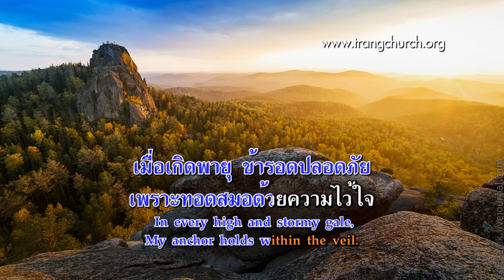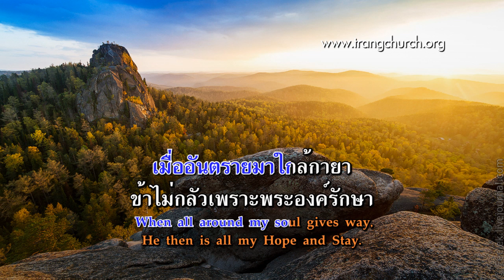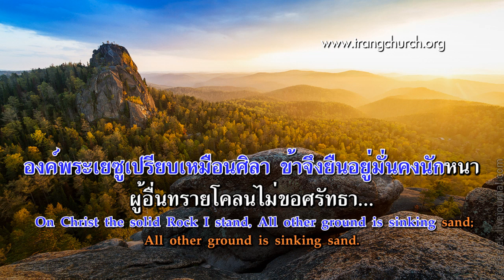190.ความหวังของข้า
Words: Ed­ward Mote, cir­ca 1834; first ap­peared in Mote’s Hymns of Praise, 1836.

เพลงชีวิตคริสเตียน บทที่  190 ความหวังของข้า (My Hope Is Built on Nothing Less)

1. ความหวังของข้ามั่นคงอยู่ใน
พระโลหิตไถ่ และความชอบธรรม
ข้าฯจึงไม่ขอพึ่งบุญพึ่งกรรม
พึ่งแต่พระนามของพระเยซู
But wholly trust in Jesus’ Name.

ร้องรับ Refrain
องค์พระเยซูเปรียบเหมือนศิลา  ข้าจึงยืนอยู่มั่นคงนักหนา
On Christ the solid Rock I stand, All other ground is sinking sand;
ผู้อื่นทรายโคลนไม่ขอศรัทธา

2. เมื่อเกิดมืดมัวความชั่วบังตา
จิตใจของข้าฯต้องพึ่งพระคุณ
เมื่อเกิดพายุ ข้ารอดปลอดภัย
เพราะทอดสมอด้วยความไว้ใจ

3.พระคริสต์สัญญาข้าปฏิญาณ
His oath, His covenant, His blood,
พระองค์ประทานโลหิตไถ่ข้าฯ
เมื่ออันตรายมาใกล้กายา
ข้าไม่กลัวเพราะพระองค์รักษา

4. เมื่อพระเยซูเสด็จลงมา
แตรลั่นท้องฟ้า ข้าแสนยินดี
สวมเสื้อชอบธรรมสง่าราศี
ข้าคอยต้อนรับองค์พระภูมี